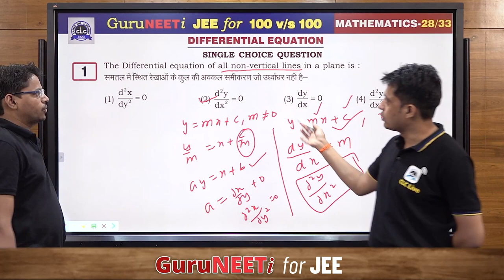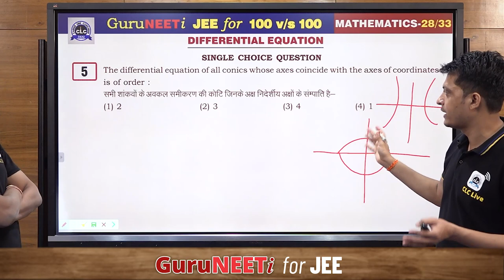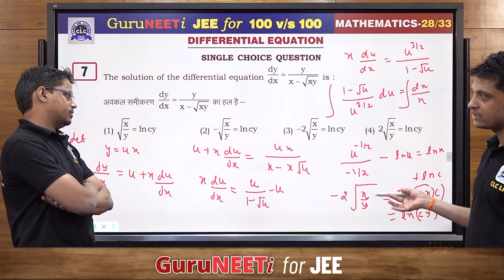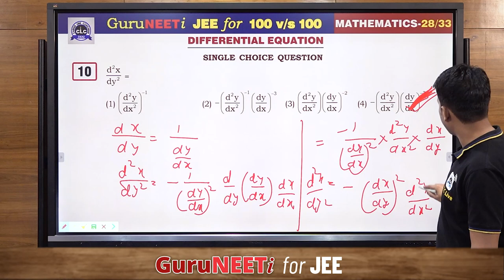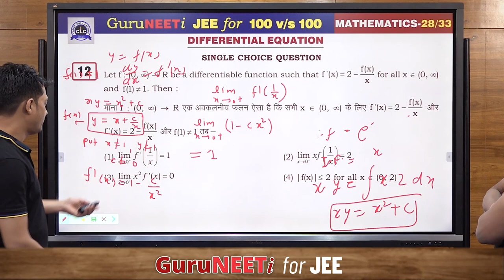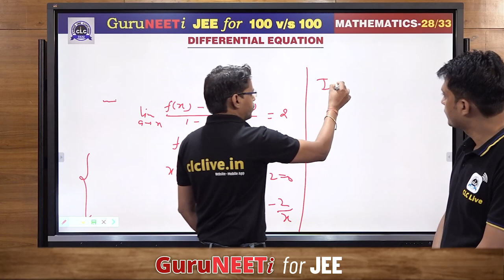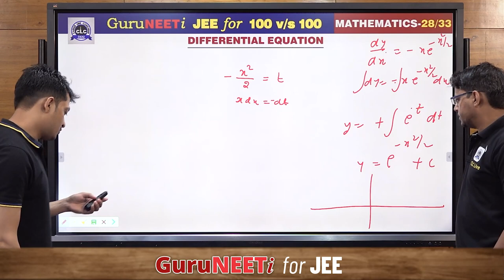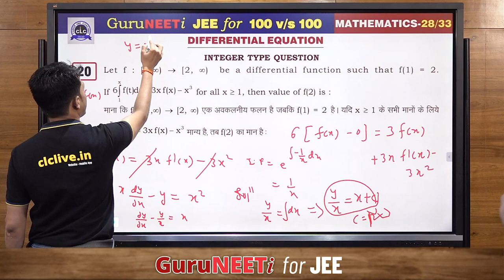28/33 Differential Equation || Mathematics || GuruNEETi for JEE || 100vs100 || CLC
28/33 Differential Equation (Mathematics)